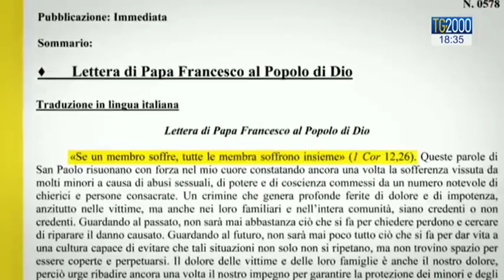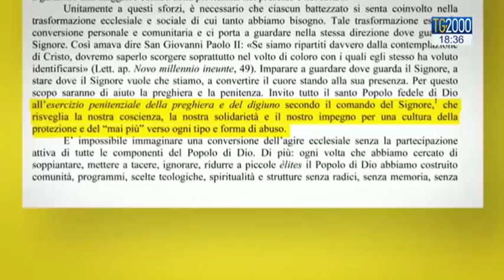Abusi. Lettera di Papa Francesco al popolo di Dio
“Con vergogna e pentimento ammettiamo di aver lasciato da soli i più piccoli”: parole di Papa Francesco contenute in una lettera indirizzata a tutti i fedeli, resa nota oggi all'indomani della pubblicazione del rapporto sui casi di pedofilia nella diocesi della Pennsylvania negli Stati Uniti. Servizio di Cristiana Caricato